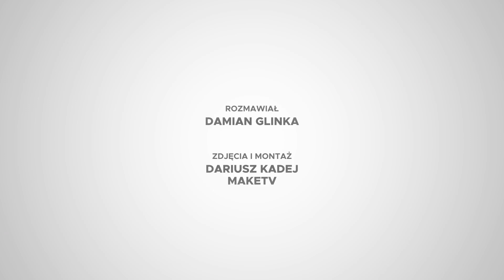Beata Kozidrak nie leje wody i preferuje szybki prysznic!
Beata Kozidrak wywiad.

Najnowsze doniesienia ze świata show biznesu, plotki i ploteczki o polskich oraz zagranicznych gwiazdach. U nas znajdziesz newsy z ich prywatnego i zawodowego życia, sukcesy, wpadki, głośne skandale, a także gorące wywiady z celebrytami. Zobacz, co noszą gwiazdy, gdzie spędzają czas wolny i jak wyglądają bez makijażu! Poznaj sensacje, gafy i wpadki celebrytów!